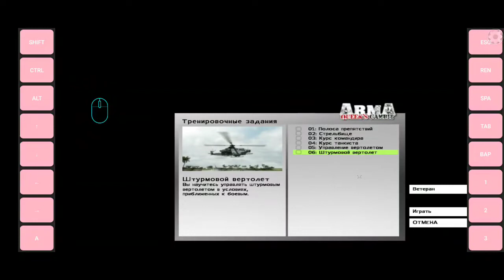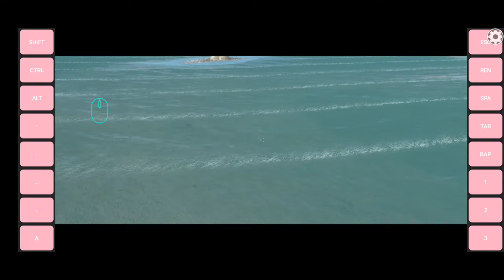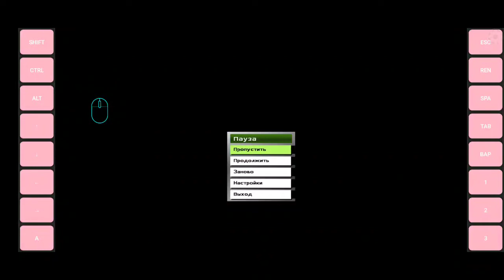Arma on android exagear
Arma running on android 12 using exagear windows emulator